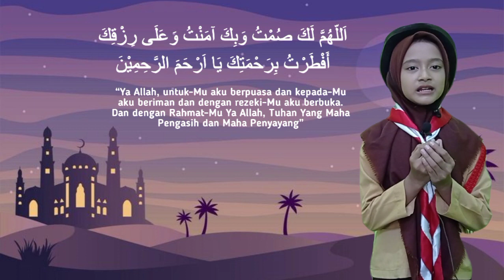DO'A BUKA PUASA || ZASKIA DESI ADERISMA || MI NURUL HUDA SRIMULYO - OKU TIMUR